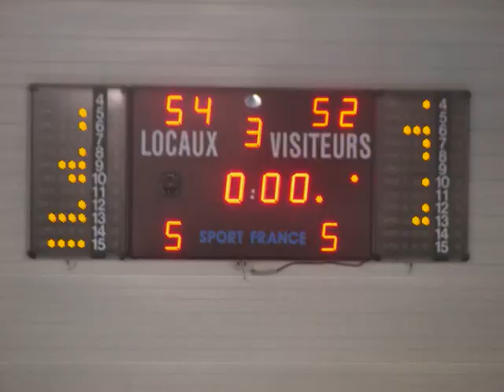2009_mlv_stdenis.wmv